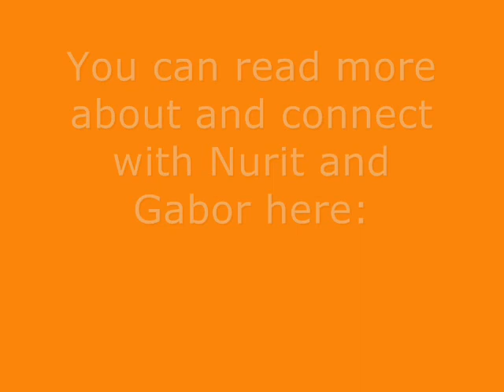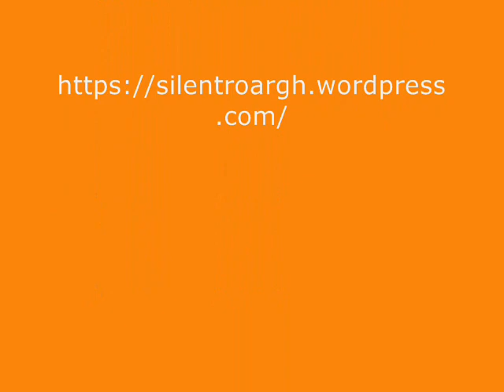Functional Silence - Nurit Harsanyi's intreview with Gabor Harsanyi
How to reach the functional silence - you can get the answer from Gabor. Just look into his eyes...